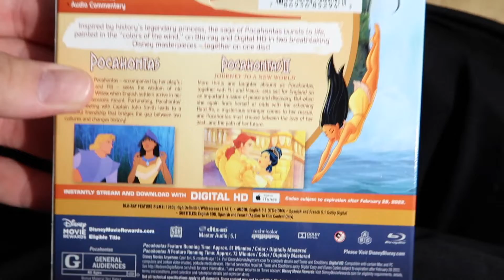Pocahontas and Pocahontas II: Journey to a New World 2-Movie Collection Blu-ray - Untimely Unboxing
Codes have been used.

The Untimely Unboxing of the Pocahontas and Pocahontas II: Journey to a New World 2-Movie Collection Blu-ray. A Packaging glimpse.  Disney /  Buena Vista